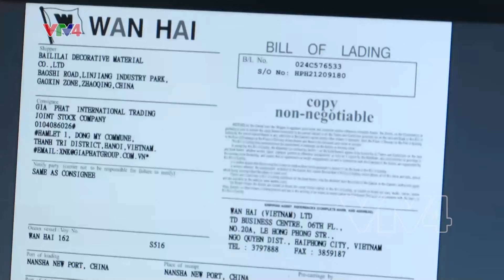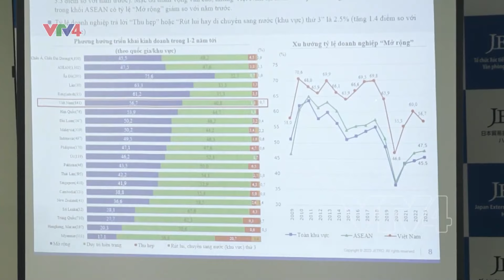Doanh nghiệp FDI kỳ vọng vào Nghị quyết 01 và Nghị quyết 02| VTV4